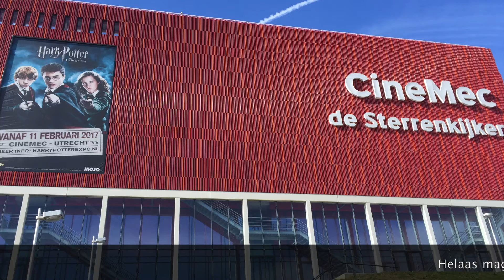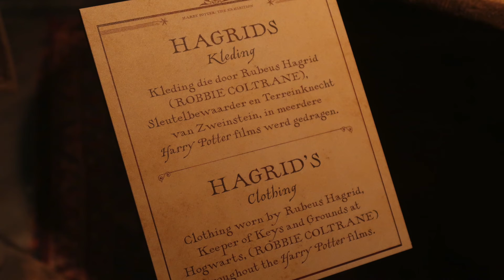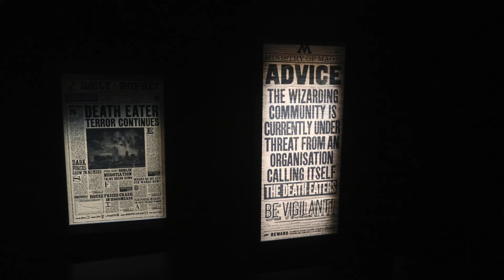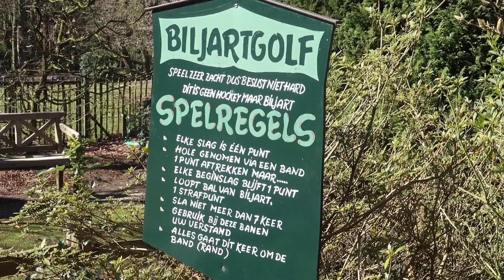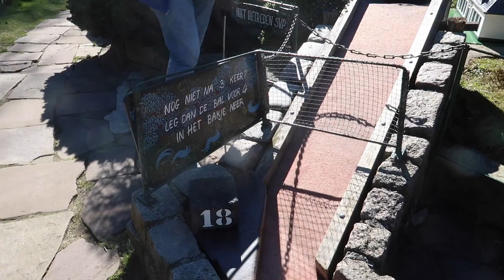Harry Potter en Lage Vuursche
Op 1 dag en naar Harry Potter The Exhibition en pannenkoeken eten en midget golfen. Die laatste 2 deden we in Lage Vuursche. En dat alles samen met TrojTV.